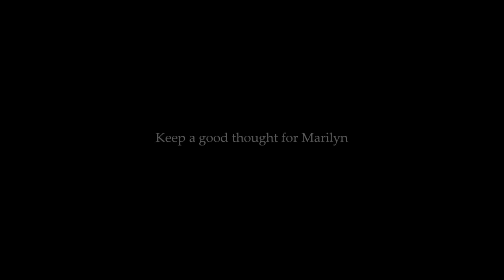EXCLUSIVE Marilyn Monroe - Unseen Photos Of "Let's Make Love " 1960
1960 - Legendary Hollywood photographer Nat Dallinger was on hand at the Beverly Hilton in 1960 to capture images of the starlet and her "Let's Make Love" co-stars Yves Montand and Frankie Vaughan.
Press conference organized by the Fox to present "Let's Make Love", with the main actors.